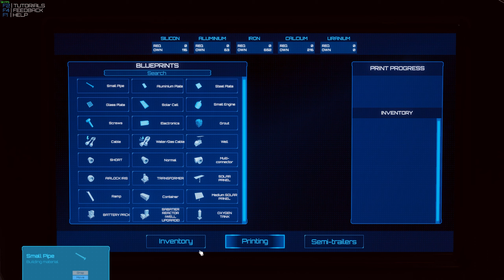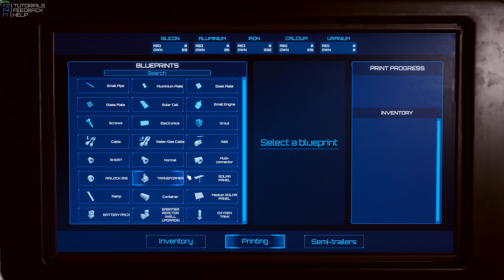Endlich eine stabile Stromversorgung! - Occupy Mars Prologue E02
In Occupy Mars: The Game werden wir zu einer verlassenen Forschungstation im Gale Krater auf dem Planet Mars geschickt! Unsere Aufgabe ist die Forschung und das Erschließen von Rohstoffen! Aber zu allererst: Das Überleben auf einem lebensfeindlichen Planeten!
OccupyMars Survival Simulation auf dem Mars! Erster Test und Gameplay!

Titel:  Occupy Mars: The Game
Entwickler: Pyramid Games